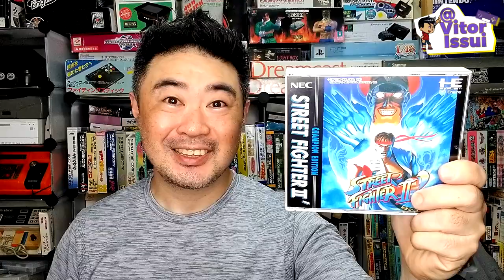Como Street Fighter II deu um novo rumo a Cultura Pop ?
♦Roteiro do Video:
Wilker Medeiros